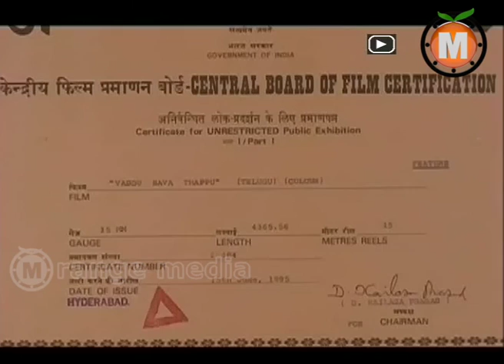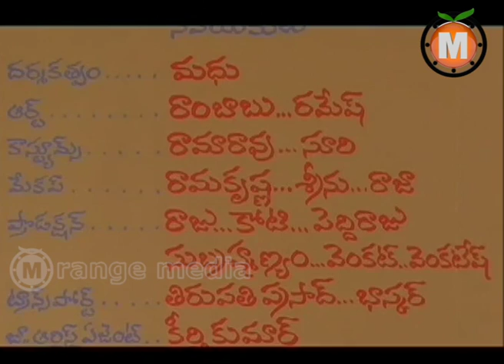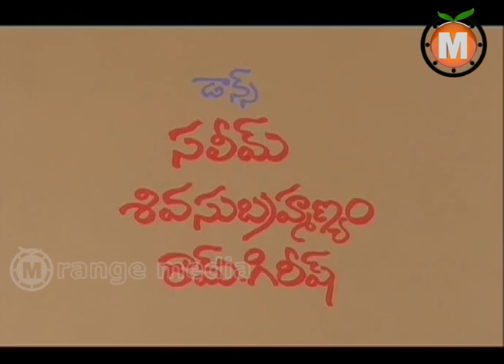Vaddu Bava Thappu Telugu Movie Part 1 - Rajendraprasad, Ravali, Indraja, Rajkumar, Sivaji Raja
Watch  Vaddu Bava Thappu Telugu Movie ||  Rajendraprasad, Ravali, Indraja, Rajkumar, Sivaji Raja

Movie: Vaddu Bava Tappu,
Cast: Rajendraprasad, Ravali, Indraja, Rajkumar, Sivaji Raja
Director: Radha Krishna Jagarlamudi,
Producer: Kalyan C.,